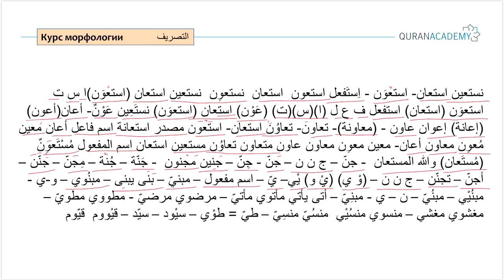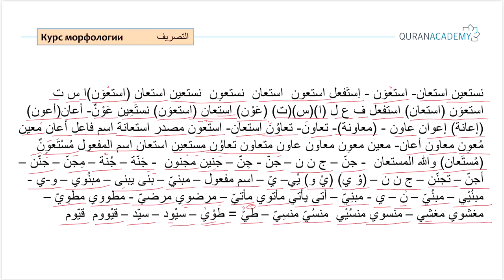Арабский язык I Курс морфологии - Часть 9